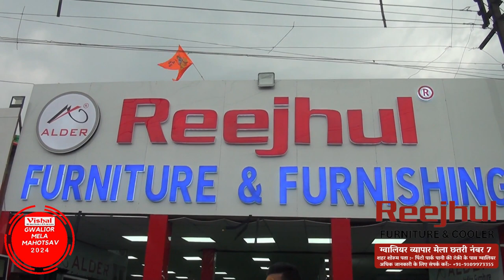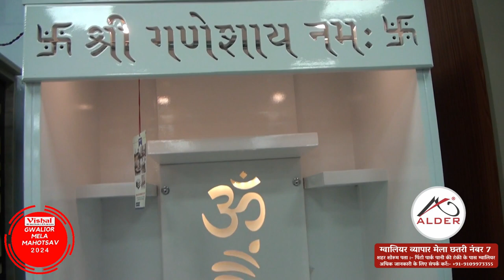Mere Desh Ki Dharti… | Gwalior Ki Beti Hamari Behen Vedika Ji Ka Dance Talent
04 Feb 2024 | Mere Desh Ki Dharti… | Gwalior Ki Beti Hamari Behen Vedika Ji Ka Dance Talent | Gwalior Mela | Vishal Furniture Present Gwalior Mela Mahotsav | 2024 | Comedy King Vivek Sharma "Rencho" | DEN Media | NXT DIGITAL | GPTL Network | Facebook | Instagram | Youtube Channel